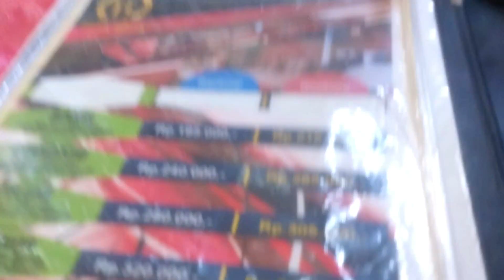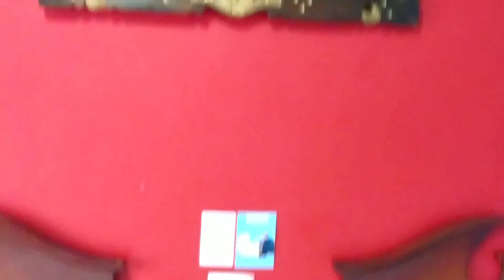Hotel Benua Bandung @RMChannel21 ​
Salah satu Hotel di Bandung ini menawarkan berbagai macam fasilitas yang dapat mengobati kepenatan dan rutinitas wisatawan sehari-hari.
 Hotel di Bandung yang terletak di Jalan Pelajar Pejuang ’45 Nomor 111 ini memiliki 50 kamar hotel. Hotel di Bandung ini dilengkapi meeting room atau ruang pertemuan yang luas dan nyaman. Hotel Benua juga dilengkapi dengan dining room atau ruang makan yang juga luas dan nyaman. Kedua ruang tersebut melengkapi ruang kamar yang cocok untuk wisatawan lokal maupun mancanegara yang berencana menginap bersama dan/atau melakukan bisnis dengan banyak rekan atau relasi